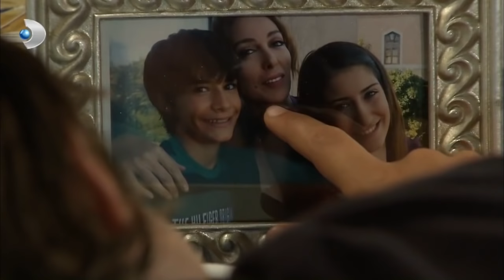Elif, Behlül'e Çok Sinirlendi! - Aşk-ı Memnu Özel Klip